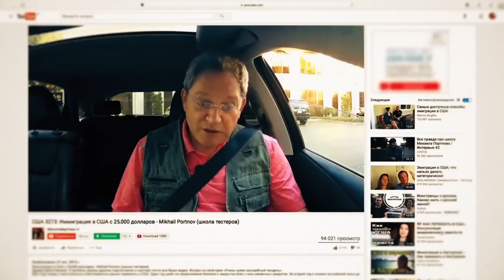США 5463: Гарик-Прораб мастерски нарезает ветчину - остальные мирно беседуют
День Благодарения плавно передил в Черную пятницу
Ссылки на канале SiliconValleyVoice /школа Михаил Портнов: